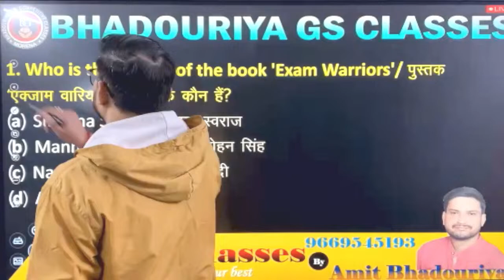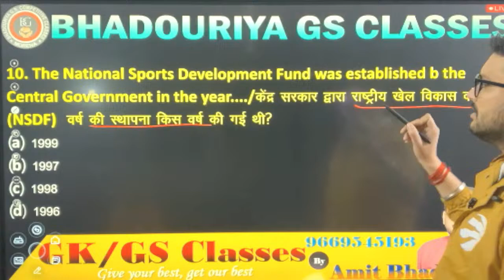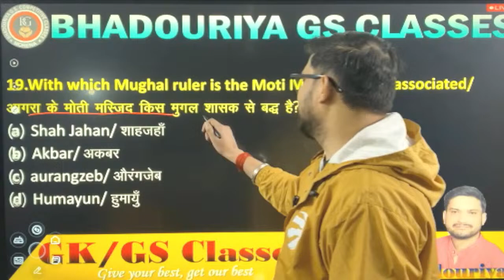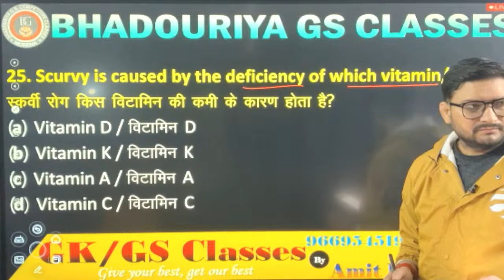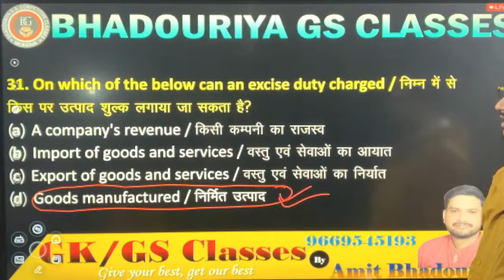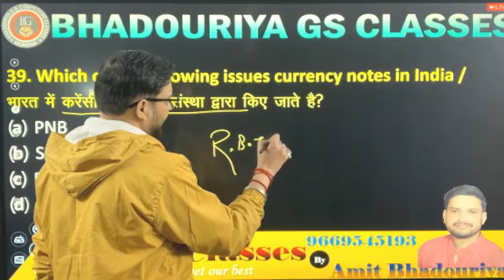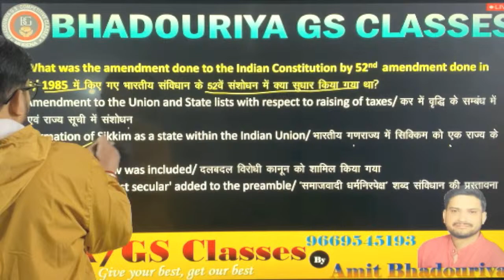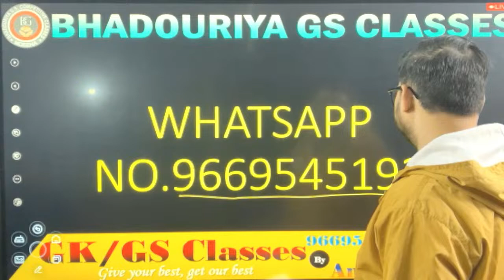SSC GD| SSC MTS | SSC CGL | VYAPAM | CURRENT AFFAIRS | GK | GS | PATWARI | POLICE | UPPOLICE | ARMY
Join US For Cracked Govt. Exam
SSC CGL , SSC CHSL , SSC CPO SI , MP PEB  , MP SI , UP SI , Rajsthan SI ,

MPPSC , MP POLICE ,
9:30 AM - GK MCQ SERIES | ( MORNING CLASS )
6:30 PM - THE CURRENT AFFAIR'S SHOW | ( EVENING CLASS )

MPPSC , MP POLICE ,